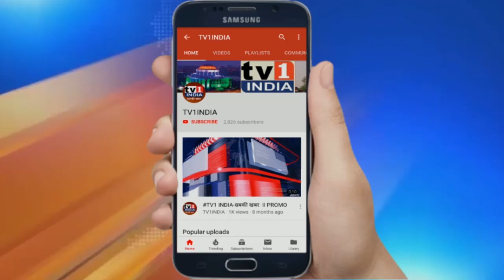PANVEL को शिवाजी चौक से मिलेगी ऐतिहासिक पहचान | युवानेता PARESH THAKUR की मांग पर हो रहा विकास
पनवेल के शिवाजी चौक पर सज रही अश्वारूढ़ सैनिकों की प्रतिमाएं | परेश ठाकुर की मांग पर ऐतिहासिक पहचान दिलाने हो रहा ब्यूटिफिकेशन | रायगड़ के प्राचीन शहर पनवेल को ऐतिहासिक पहचान देने शिवाजी चौक का ब्यूटिफिकेश हो रहा है.सभागृह नेता परेश ठाकुर की मांग पर पनवेल मनपा यहां छत्रपति शिवाजी महाराज की प्रतिमा के साथ 4 अश्वारूढ़ सैनिकों और 2 हाथियों पर सवार सैनिकों की प्रतिमाएं लगवा रही है. भाजपा युवानेता परेश ठाकुर ने कहा पनवेल में ऐसा कुछ भी नहीं था जो दर्शनीय हो इसलिए हमने चैंबूर की तरह शिवाजी चौक के सुशोभिकरण की मांग की .